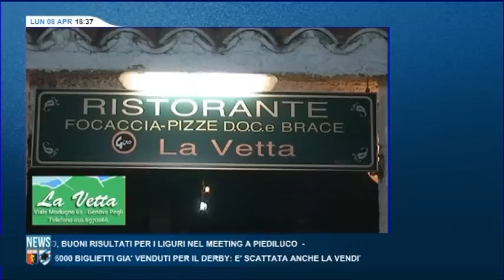080413 SPECIALE LEGA PRO - PUNTATA 27